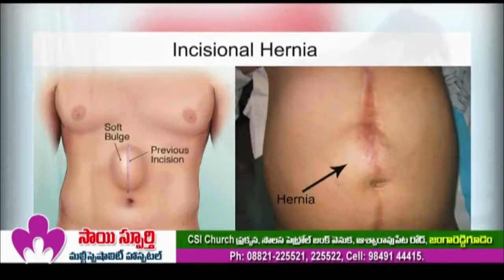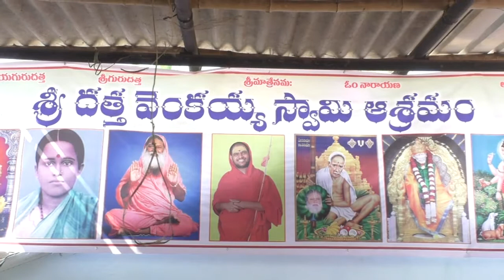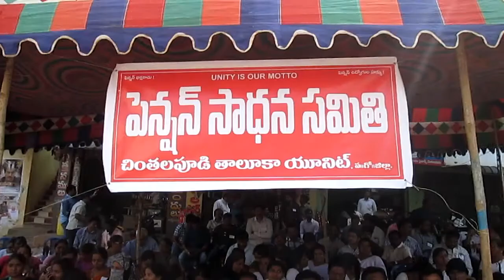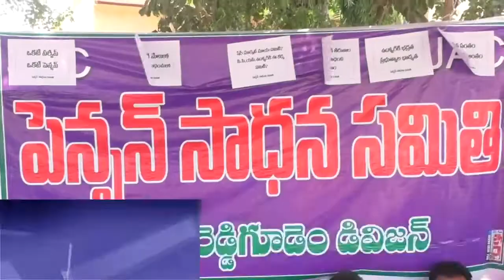09 01 2018 siti news